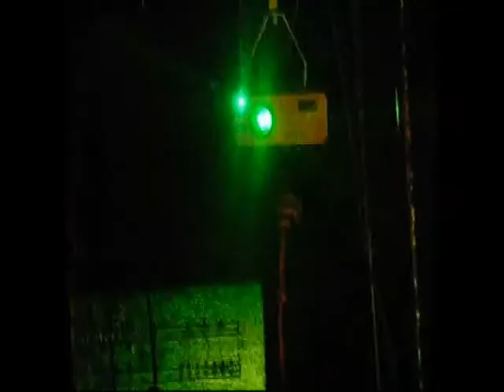XMH live at Slimelight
XMH live at the Slimelight, London 2008